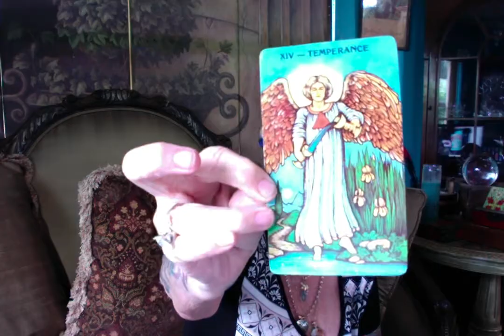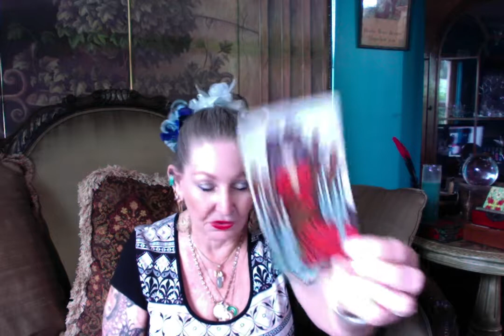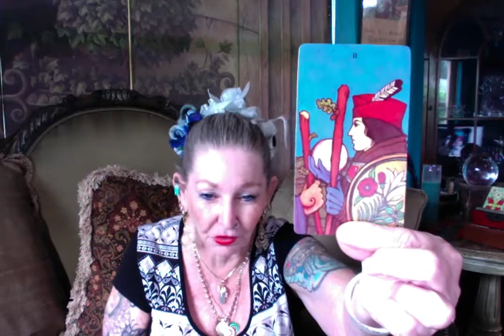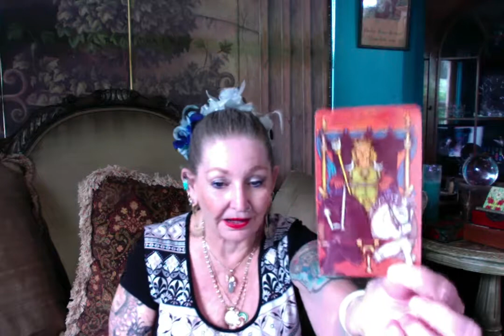Tommy Robinson - Ganga Tarot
Tommy Robinson